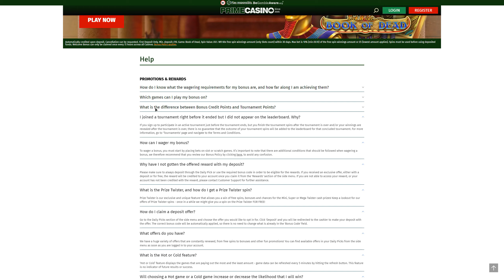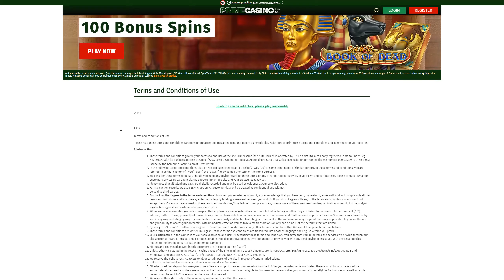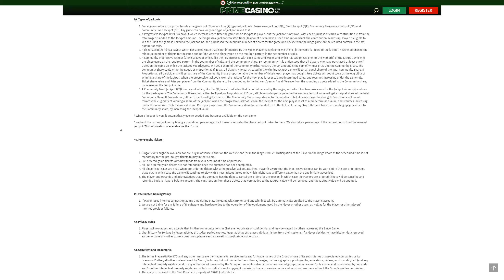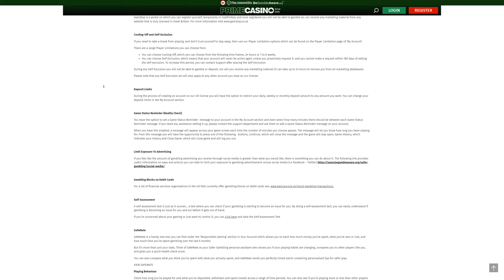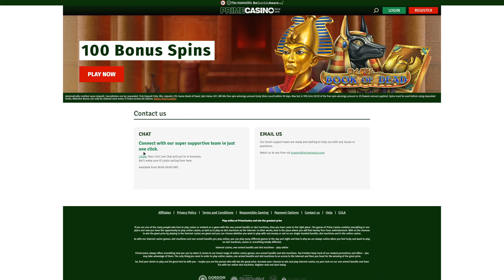Prime Сasino online review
In this video review, I will be discussing my experience with the Prime Casino online site.

First of all, I was impressed with the user-friendly interface of the website. It was easy to navigate and find the games I was interested in. The site also loaded quickly, which is always a plus.

When it comes to game selection, Prime Casino offers a wide range of options. From classic casino games like blackjack and roulette to a variety of slot games, there is something for everyone. I particularly enjoyed the live casino feature, where I could play against real dealers in real-time.

Another aspect that stood out to me was the quality of the graphics and sound effects. The games were visually appealing and provided an immersive gaming experience. The animations and audio added to the overall enjoyment of playing on the site.

In terms of customer support, Prime Casino offers reliable and responsive assistance. I had a question about a specific game and reached out to their support team via live chat. They were prompt in their response and provided me with the information I needed.

One of the highlights of Prime Casino is their bonuses and promotions. They offer a generous welcome bonus for new players, as well as regular promotions and a loyalty program. These bonuses enhance the overall gaming experience and give players more chances to win.

Overall, my experience with Prime Casino has been positive. The site offers a user-friendly interface, a wide selection of games, excellent graphics and sound effects, reliable customer support, and attractive bonuses. I would recommend Prime Casino to both new and experienced online casino players.
A full review of Prime Сasino online, you can find